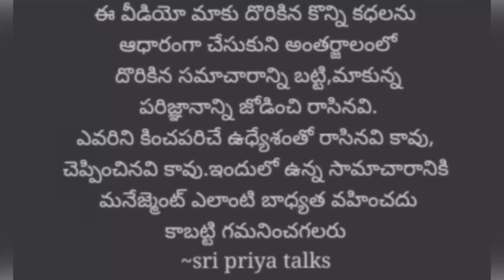భర్తను పాముతో కరిపించి../Telugu news/Telugu stories